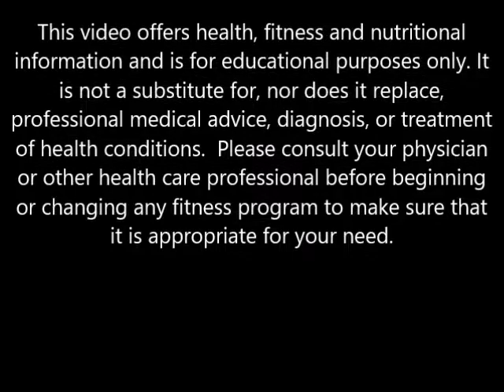The Scale UGH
Coach Laurie talks about the scale and what it's good for